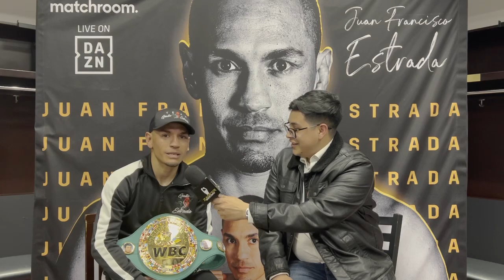Juan Francisco “Gallo” Estrada “El único deporte que enorgullece a México es el boxeo”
Juan Francisco 'Gallo' Estrada en su misión de seguir elevando el nombre del boxeo mexicano en cada pelea. Te aseguramos que sentirás el orgullo y la emoción que este campeón lleva en su corazón por el deporte que tanto ama y por su país. 🇲🇽🥊